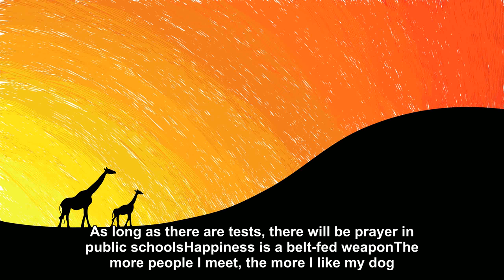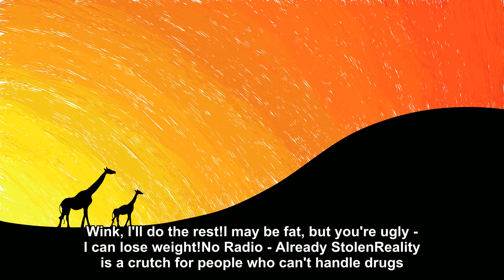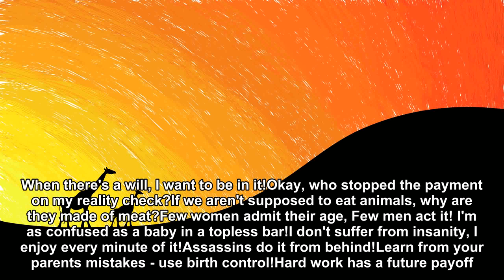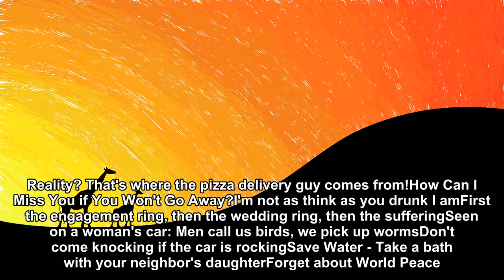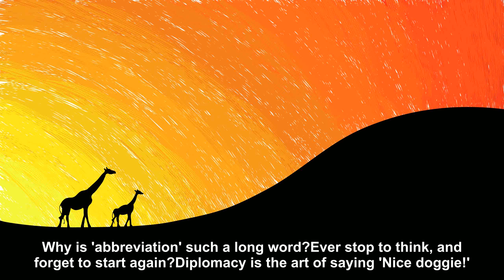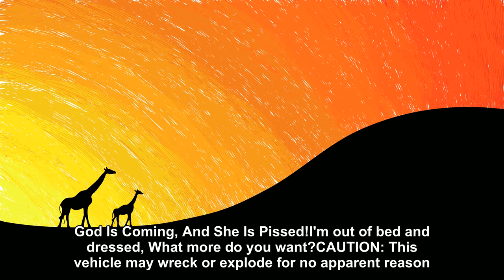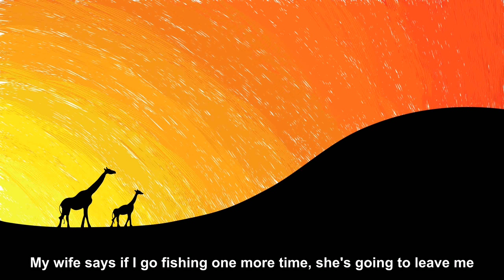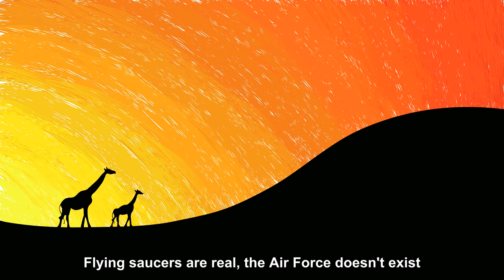100 of Bumper Stickers [Joke story]